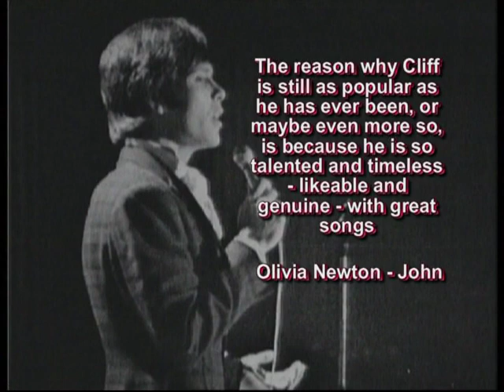Cliff Richard -guest star "Golden Stag" Festival - March 1969 Brasov Romania